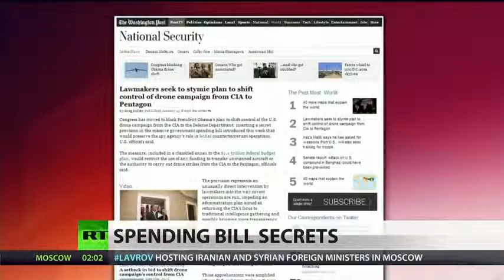CIA to stay in charge of deadly drone strikes